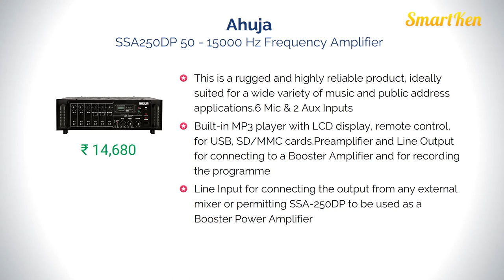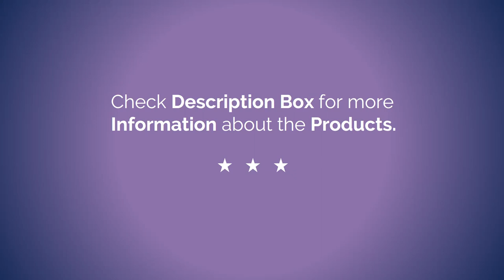5 Best Music Amplifiers in India with Prices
Amazon Great Republic Day Sale 2024 Huge Discounts on Mobiles, Laptops, Smart watches, Beauty and Makeup Products and more... Live Sale & Today's Deals for You in Great Indian Festival Top 5 Multi-user Amplifiers available in India with Prices. Amplifier is an electronic device that can increase the power of a signal. Amplification is fundamental to modern electronics, and amplifiers are widely used in almost all electronic equipment. Amplifiers can be categorized in different ways.

Product Listed here are...

1. Sound King Sk 8500 Bt Karaoke - 4 Ch

2. Sony XMN502 2/1 Channel 500-Watt

3. SK 10000 Mosfet

4. Ahuja SSA250DP 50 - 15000 Hz Frequency

5. Medha D.J. Plus 500W Professional High Power PA With Digital Media Player